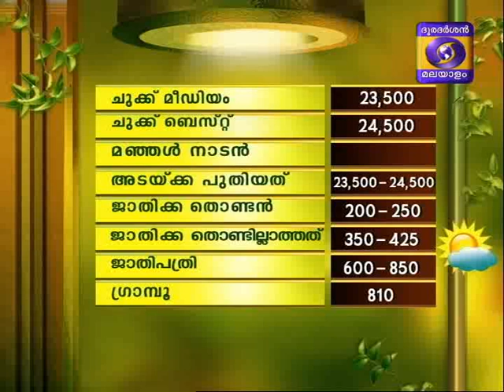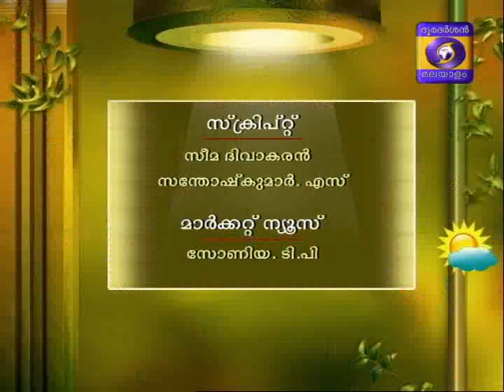Krishidarshan Malayalam 09-07-2015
Karshika Varthamal